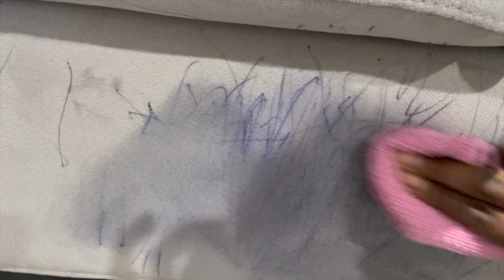HE WROTE ON THE COUCH! | Get It All Done | Laundry Motivation, Cook With Me and More | WEEKLY RESET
Hey Frands! I had a lot going on with this weekly reset.  My son wanted to show his artistic skills ON MY COUCH! watch me scramble to try to get it off.  I am going to show you how to remove ink stains from the couch.  I will also be cooking, cleaning, and doing laundry in this video.  Hope this gives you motivation to Get It All Done!!!

folding motivation
laundry motivation 2021
fold with me
laundry motivation 2021
ultimate laundry motivation loads of laundry motivation relaxing laundry day motivation
homemaking